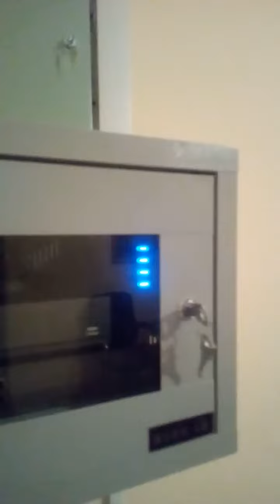تركيب كاميرات المراقبة installation et mise en service du caméra de surveillance